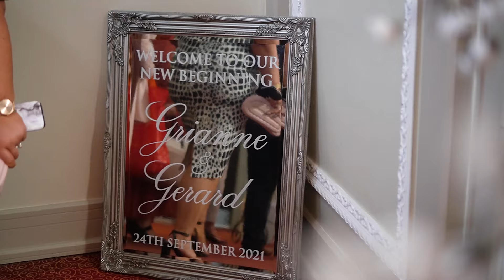Mr & Mrs Friel Mini Movie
Ow they waited a long time to get this party started and what a day this was. The room wow the dress wow. The videographer wow LOL Take 5 mins to have a look at how Gerard and Grainne celebrated their big day. There was no holding back. Good People Great times.
Flowers by: Fleurs de Vincent
Wed dress by: Romantique Bridal Boutique
Bridesmaid dresses by: Romantique Bridal Boutique
Suits by: Red Groomswear
Rings by: Ernest Jones
Hair by: Caitlíns hairdressers
Makeup by: @Róise Níg Uidhrín (McGivern)
Photographer: EMD Media Wedding Photography & Videography
Cars: David Andrews Wedding Cars
Dj: Dj murzos party entertainment
Singer: Darryl Hendricks
Reception Venue: Balmoral Hotel Belfast
Room Decor by : Personal Touch Weddings & Events